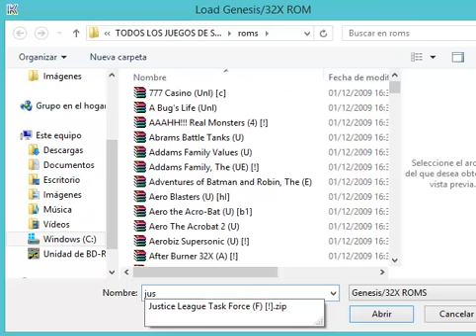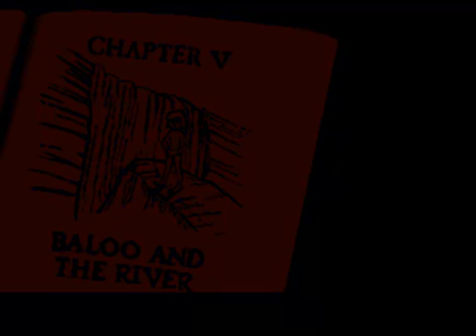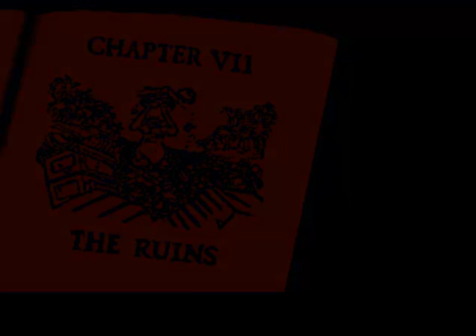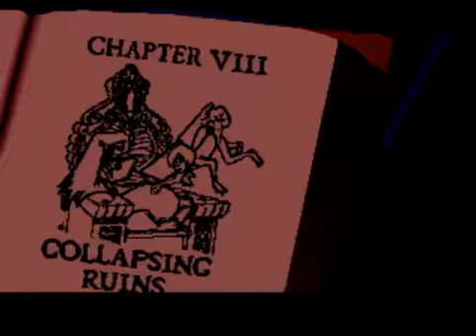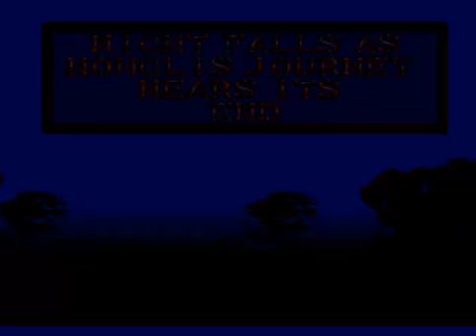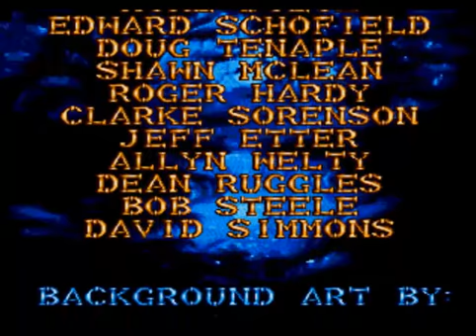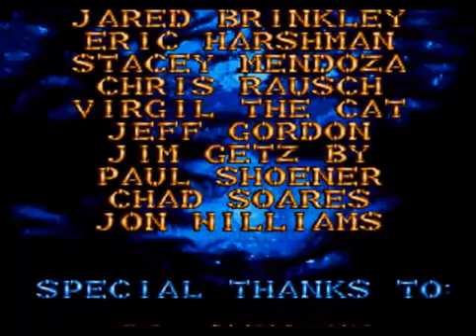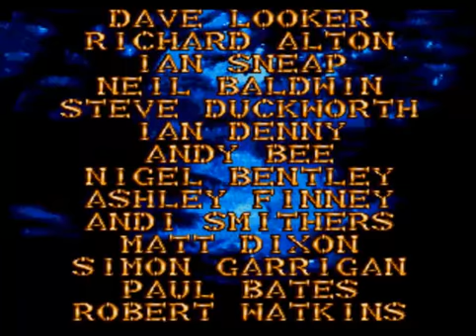Sega Genesis Longplay #1: The Jungle Book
Aqui les traigo un longplay de una gran clásico de la Sega Genesis :)